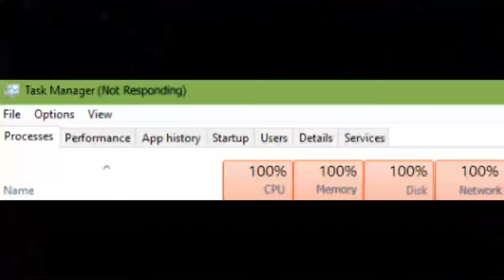soul of eternity be like...